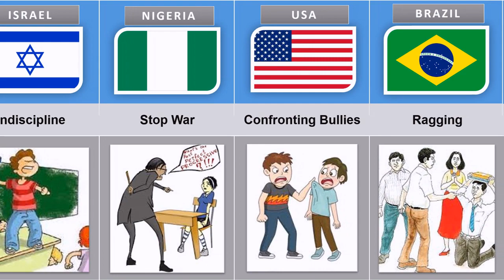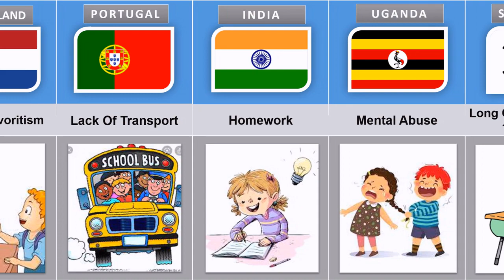Why School is Tough For Students From Different Countries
Why School is Tough For Students From Different Countries | Why School is Tough For Students | From Different Countries | Different Countries | Countries Comparison | Probability Comparison